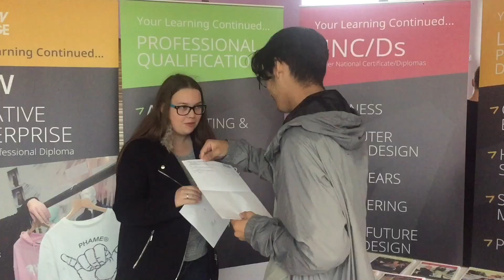A Level Results Day 2018